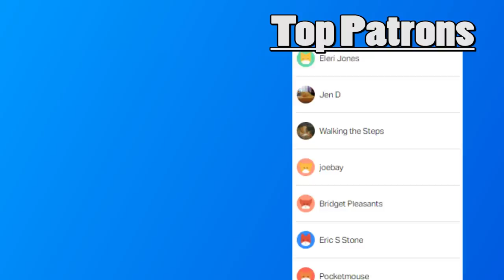Steve Reviews: The Cramp Twins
Install 🔨 Homescapes today for free and help Austin renovate his mansion 🏡

This week we take a look at a different kind of Horror as I take a look back at one of my childhood shows, The Cramp Twins. Though disliked by a lot of people, it still has a soft spot in my heart, in saying that though, I can't ignore some of its many, MANY flaws.